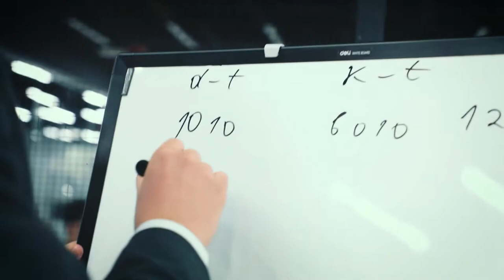«Iqtisod va tijoratni o’rganish uchun buxgalteriyani tanladim»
🔥 Katta maqsadli o'quvchilarimizdan biri Ziyodulla Bahodirov bilan qiziqarli suhbat olib bordik.

🪐 Kosmonavtimiz hozirda «Zamonaviy buxgalteriya hisobi: noldan balansgacha+1C» kursida nazariy va amaliy bilimlar olib keladi. O’quvchimiz bilan video davomida yaqindan tanishing.